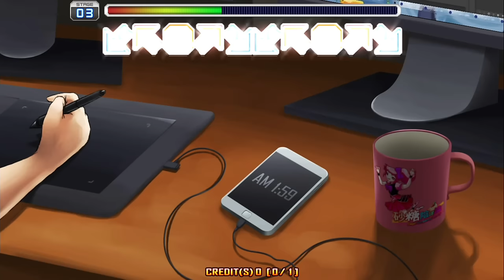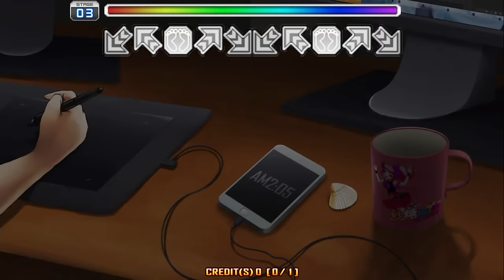Across The Ocean D16 (1080p)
Credit goes out to Toby Lee

* IPF 2016 & TPF 2016 Coming Up
In the wake of the successful WPF 2016, we have two more major PIU events left this year: IPF 2016 and TPF 2016 , which will take place in September and October, respectively. While people are now gradually aware of IPF, TPF 2016 will be an unprecedented PIU event where Korean oldschool players are invited after a long time and re-fuel their passion in the name of Pump It Up (They will be playing PIU EXCEED 2 or ZERO). Both events (IPF Korea Round & TPF) will be streamed live on mentormin.

Find more about IPF 2016 (International Pump Festival)
Find more about TPF 2016 (Toimul Pump Festival)

[English] Description of TPF 2016
TPF 2016, short for Toimul (“has-beens” in English) PumpItUp Festival, is designed to re-invite all the oldschool PIU players in Korea and re-fuel their passion in the name of Pump It Up. Even though these oldschool gangstas went out of shape and their joints are creaky now, they will play their ass off to retrieve their back-in-the-day fame in their respective majors of Speed and Freestyle. TPF 2016 will also re-feature some historic Speed matches like one between Lee Chang vs. Windforce, and Freestyle performances by some legendary freestylers.

[Español] Descripción de TPF 2016
El TPF 2016, abreviación para Toimul (“chavo-rucos” en español) Pump It Up Festival, está diseñado para volver a invitar a todos esos jugadores de la vieja escuela en Corea e inyectarles de nuevo esa pasión por la Pump It Up. A pesar de que estos güeyes ya no están forma y están todos tiesos, volverán a jugar para ganar de nuevo esa fama que tenían hace mucho tiempo en ambas categorías, Speed y Freestyle. El TPF 2016 tendrá también incluso algunas retas históricas entre pumpers antiguos como Windforce contra Lee Chang y presentaciones de freestylers legendarios.

Patch / Update 1.20

1. New Songs

1) Song :  Across the ocean
        Artist :  Zircon
        BPM :  130
        Default step chart :  S03, S06, ●S09, ●S15, ●D11, ●D16

2) Song :  Mitotsudaira
        Artist :  ETIA.
        BPM : 136
        Default step chart :  S01, S04, S09, ●S15, ●S18, D10, ●D16, ●D19

2. Quest zone

Quest “Chapter20” is updated.

1) Song :  Baroque Virus
        Step chart :  S05, S09, S17, S19

2) Song :  Papa Gonzales
        Step chart :  S06, S08, S14, S20

3) Song :  Heel And Toe
        Step chart :  S09, S17, D11, D20

4) Song : Y2Z
        Step chart :  S09, S16, D17, D21

5) Song :  Final Audition Episode 2-2
        Step chart :  D18, D23, D24, D27

3. Unlocked Step Charts

1) Song :  Amphitryon
        Step chart : S18, D20  - released!

4. Minor bugs fixed

[Pump It Up 2015 Prime]  [펌프잇업 2015 프라임]
[Pump It Up 2017 Prime 2] [펌프잇업 2017 프라임2]

* Official Teasers for PRIME 2 (2016년 12월 출시 예정 차기작 프라임2 티저):